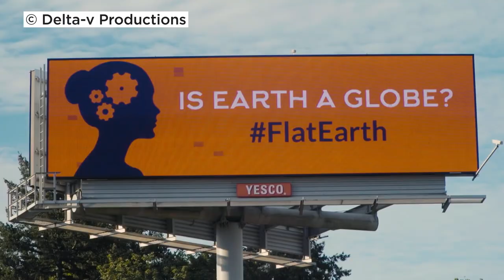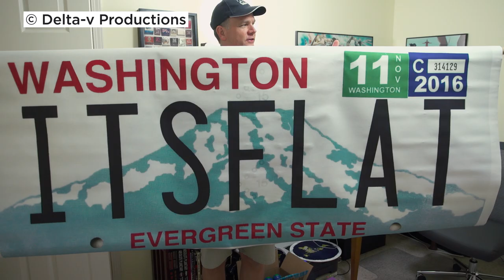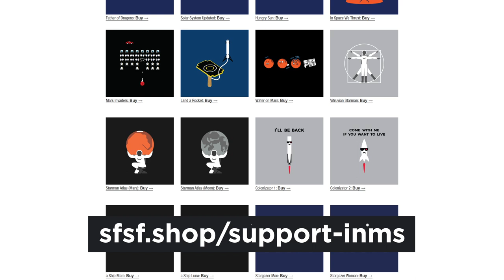Flat Earth Psychology with Makers of Behind the Curve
'Behind the Curve' takes you inside the growing Flat Earth community as they prepare for the first-ever Flat Earth International Conference. TJ sits down with the film makers to figure out why they decided to make the film and what were the challenges they faced along the way.

If you came here from Logan Paul's FLAT EARTH: To The Edge And Back, hi

Music in order:
Husky - Joey Pecoraro